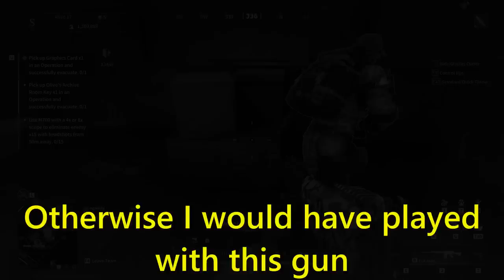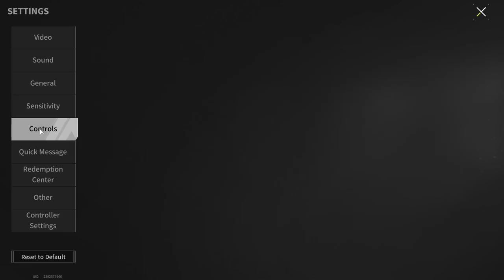YOU Haven't Seen Anything Like This! Black Day For SJ - Lost Light